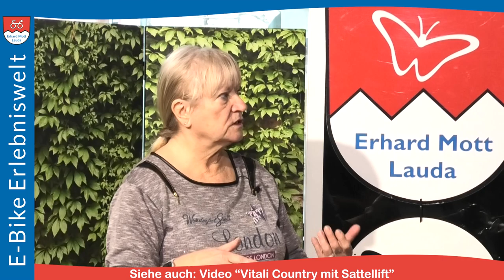Vitali Country testen Sie unser Vorführ-E-Bike | E-Bike Erlebniswelt Erhard Mott Lauda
Das Vitali COUNTRY ist als besonders leichtes E-Bike Klapprad konzipiert, welches gerne von Damen gefahren wird. Dank seines geringen Gewichts (ohne Akku nur ca. 18 kg) lässt es sich leicht anheben, über Treppenstufen tragen oder in einem Kofferraum verstauen.

E-Bike Erlebniswelt
Erhard Mott | MVB GmbH
Rathausstraße 3-7
D-97922 Lauda-Königshofen